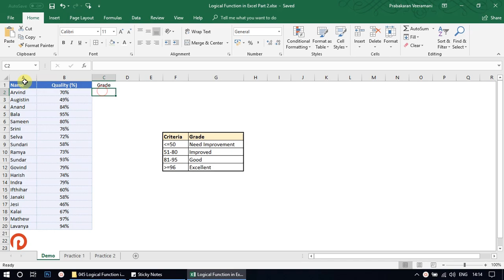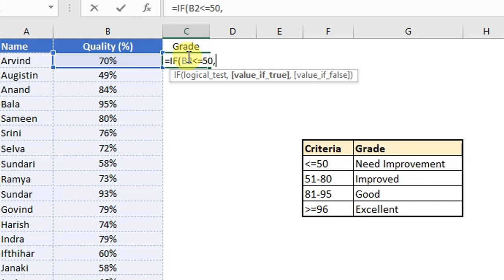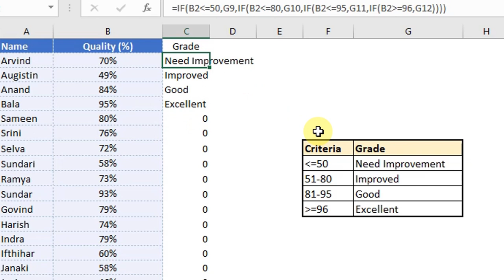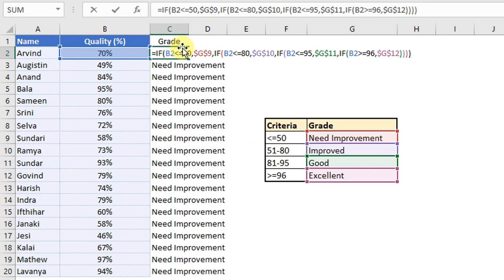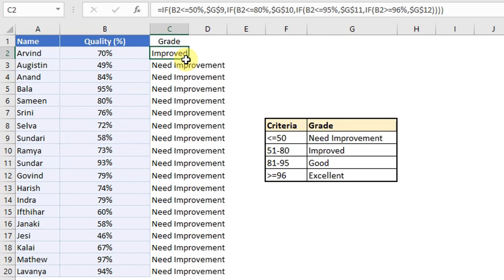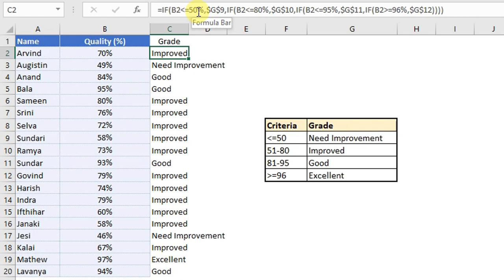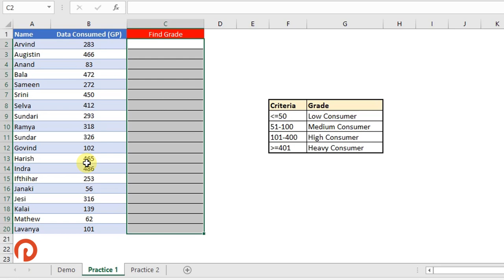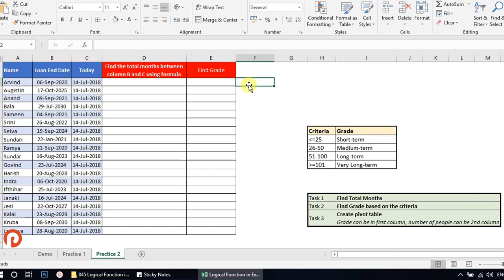Must Learn Excel Logical Function Part 2 - Nested IF | Prabas MS Office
Logical Function in Excel Part 2 - Nested IF

Excel logical functions are very effective one for the people working as MIS or excel expert.  Using these functions help us to get extraordinary outputs. Learn this and share it across.